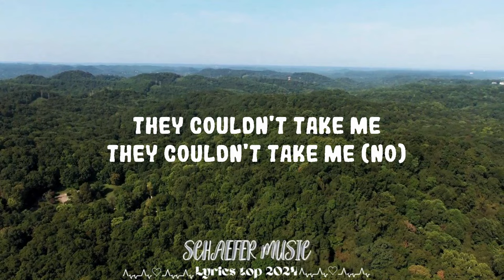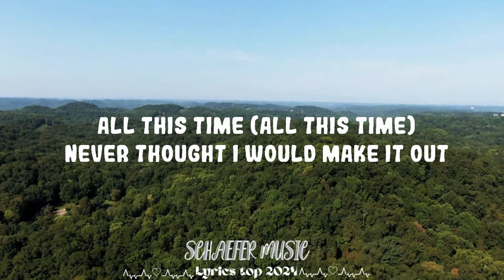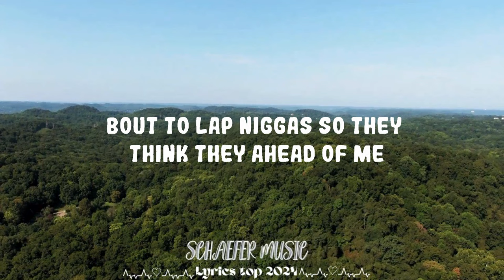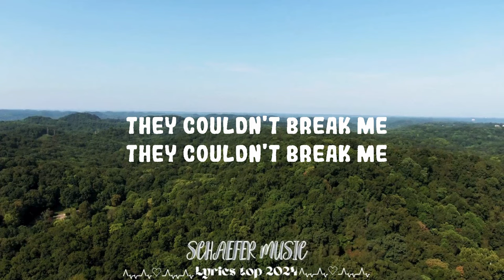Lil Durk - All My Life ft. J. Cole (Lyrics) || Schaefer Music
Lil Durk - All My Life ft. J. Cole

And the shit that I spit out
And how a nigga put a hit out
'Bout to lap niggas so they think they ahead of me
But I'm really in front of them
A reminder to humble yourself
This shit could be gone in an instant
Me, I'm runnin' long distance, all pistons firin'
I been stuck between maybe retirin'
An